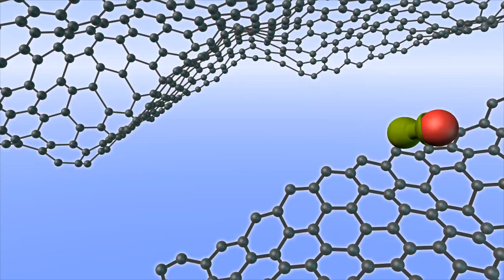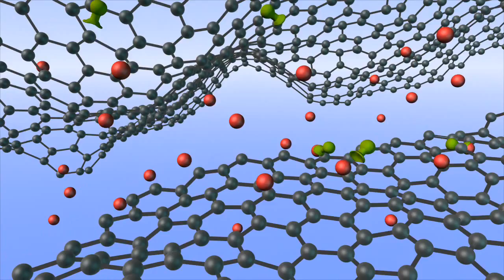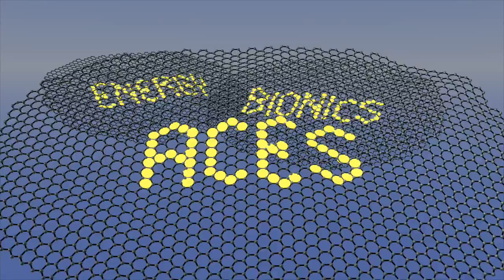What is Graphene?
Our Graphene has extraordinary properties including conductivity, mechanical robustness and transparency.

How is graphene processed?
How do you make structures from graphene?
How do you 3D print graphene?

Narrated by Professor Gordon Wallace